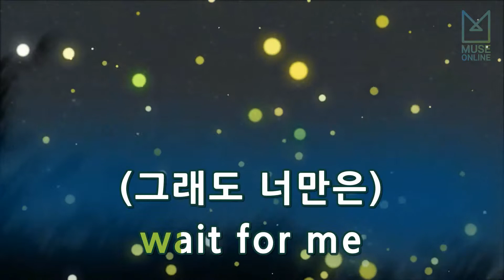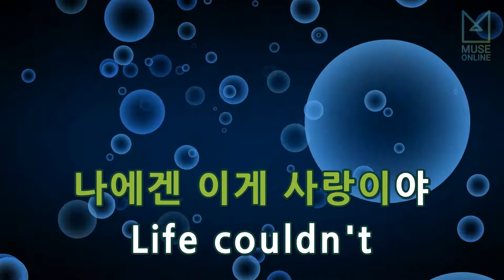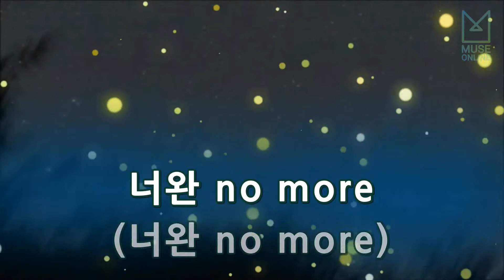[뮤즈온라인] MC 스나이퍼(MC Sniper) - 뒤로 가는 남과 여 (Feat. AG성은)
MC 스나이퍼(MC Sniper) - 뒤로 가는 남과 여 (Feat. AG성은)

작사 : AG, MC SNIPER
작곡 : MC SNIPER